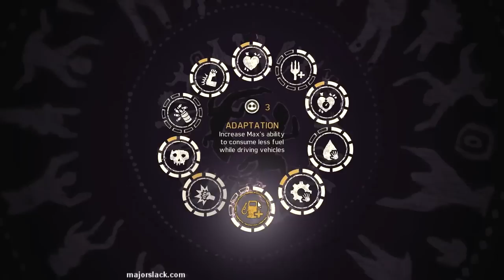Mad Max Walkthrough & Gameplay - Part 101 - Ashes to Ashes Conclusion, Pink Eye Down to 3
In this Mad Max walkthrough video, we complete the Ashes To Ashes mission which unlocks an Armory project at Gutgash's stronghold...

Mad Max is a brand new open-world third person action adventure video game released on September 1, 2015. It's available for Microsoft Windows, Linux, PlayStation 4, Xbox One. It features vehicular and close combat gameplay set in a post apocalyptic gamescape.

~ M4]0r 514cK